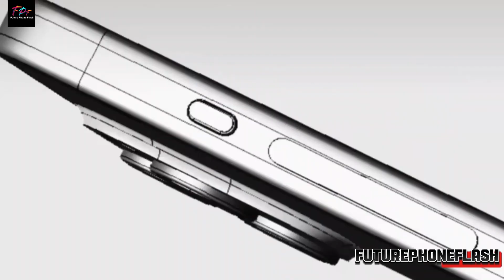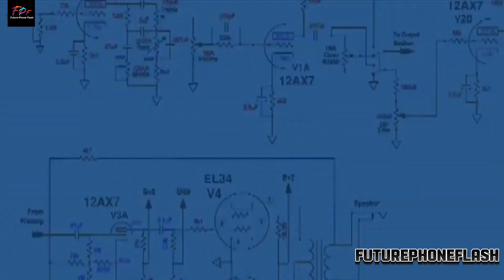iPhone 16: Performance and Battery Life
The iPhone 16 is the latest innovation from Apple, delivering unparalleled performance, advanced camera capabilities, and a sleek design. With a powerful new processor, enhanced battery life, and cutting-edge features, the iPhone 16 redefines what a smartphone can do. Experience seamless integration with the Apple ecosystem and enjoy the best of mobile technology. Upgrade to the iPhone 16 for a next-level mobile experience.

00:00 - INTRO
00:33 - OLED PRODUCTION
00:59 - SAMSUNG AND LGS INVOLMENT
01:23 - OLED DISPLAY UPGRADES
01:49 - OUTRO